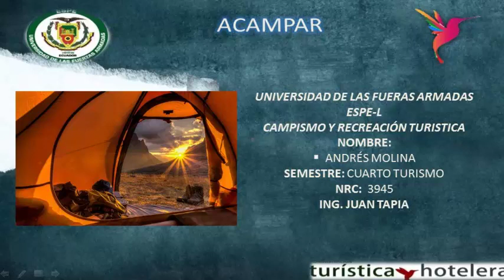COMO ACAMPAR EN DIVERSAS SITUACIONES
ANDRÉS MOLINA
CUARTO TURISMO ESPE

🎵 Track Info:

Title: Baila Mi Cumbia by Jimmy Fontanez, Media Right Productions

Genre and Mood: Jazz & Blues + Happy